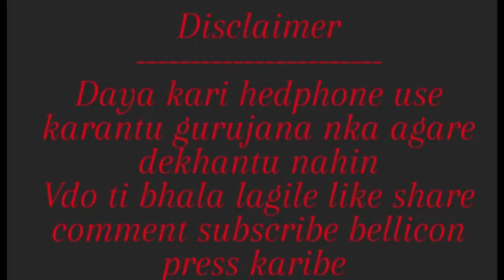Itili bali😋//odisha bhaina //odia comedy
?mibextid=ZbWKwL

chandan biswal comedy,mr gulua comedy,odia bhaina,odia comedy,odia comedy video,odia roast video,odisha bhaina,odisha news